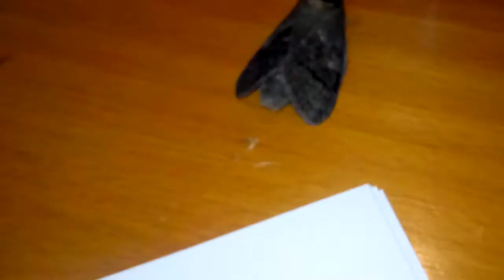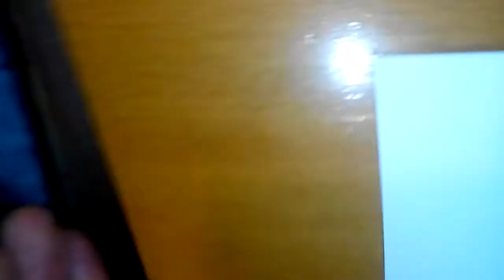Древоточец пахучий. Выход бабочки из кокона. Первые 5 минут. Часть 2